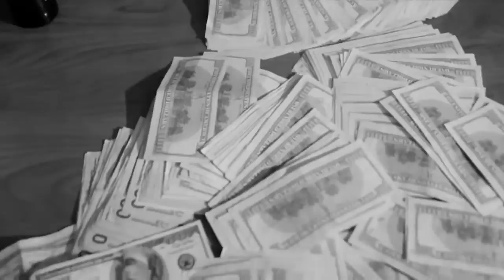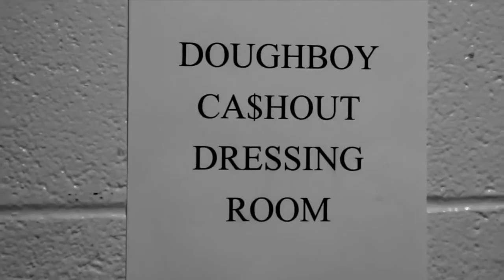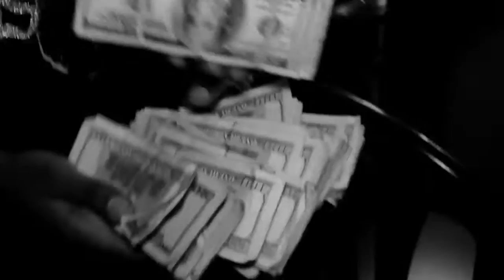DoughBoyz Cashout - I Love My Life